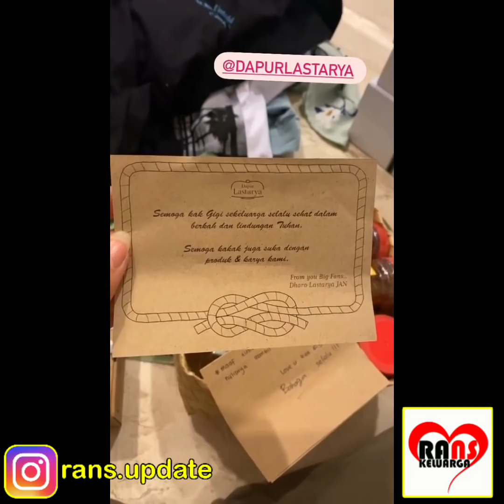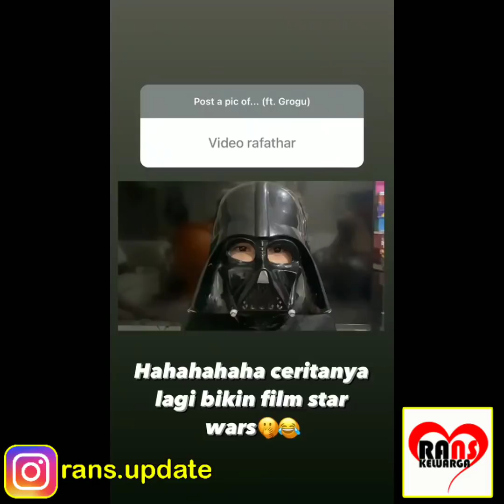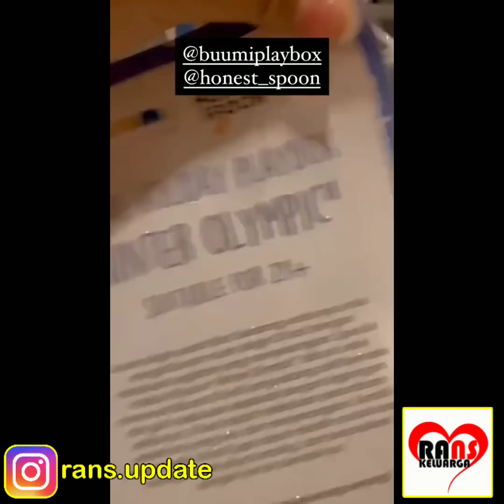ROMANTIS!!! MAMA GIGI & RAFATHAR NEMENIN PAPA RAFFI MAIN BOLA